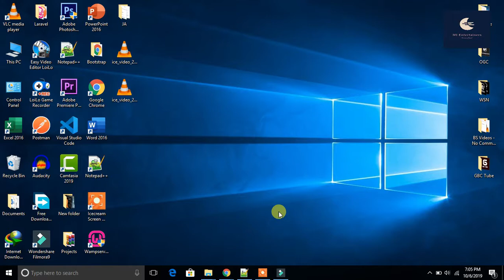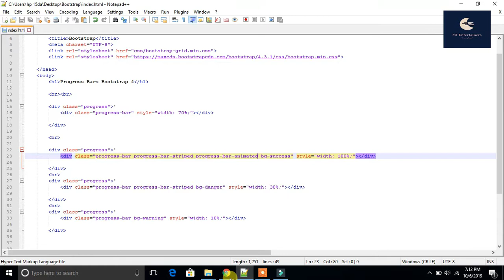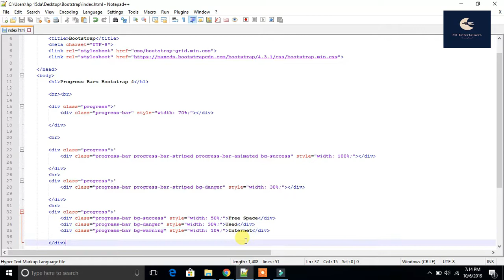#12 Progress Bars Bootstrap 4 - Learn Bootstrap 4 tutorials for beginners - No Commentary